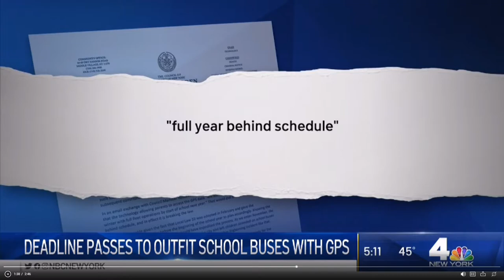Deadline Passes to Outfit School Buses GPS